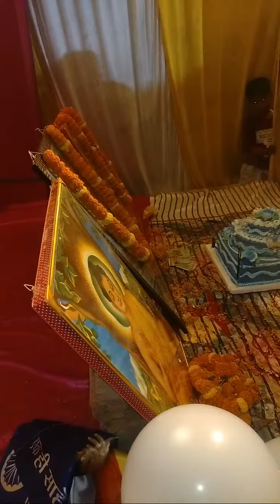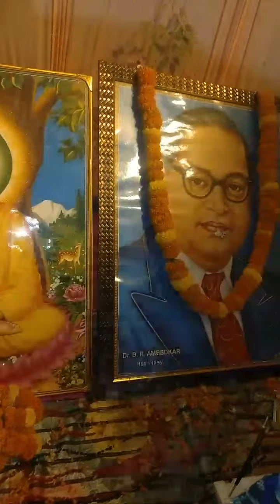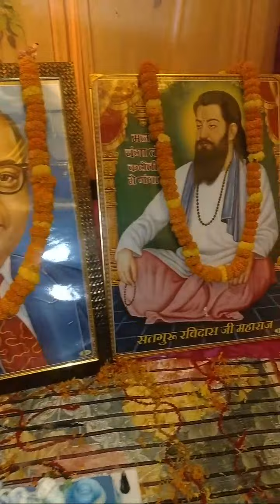Highlight 3:24 – 8:27 from Prince Kumar is live